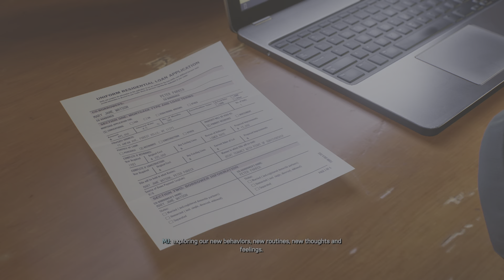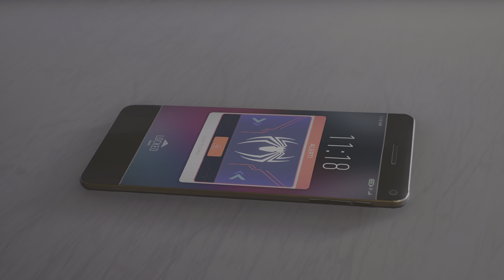Marvel's Spider-Man 2🔴🔵🕷🕸 part 17 finale